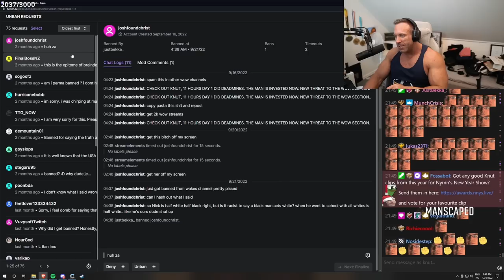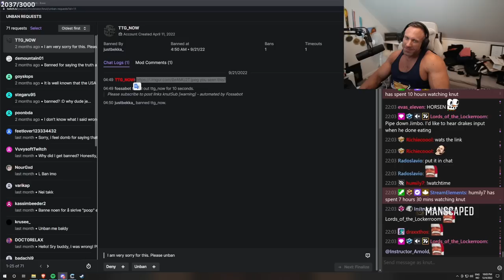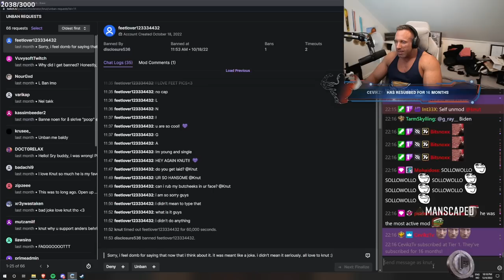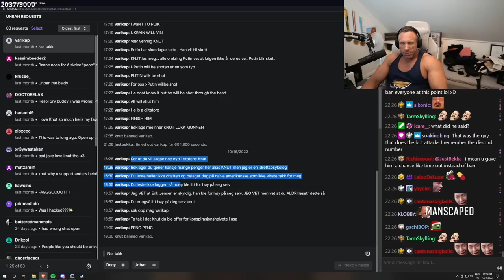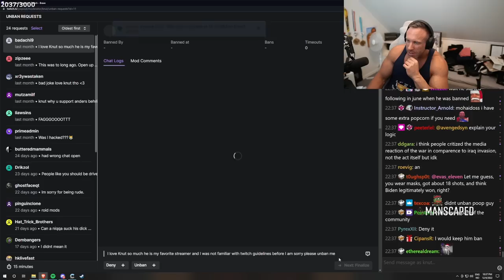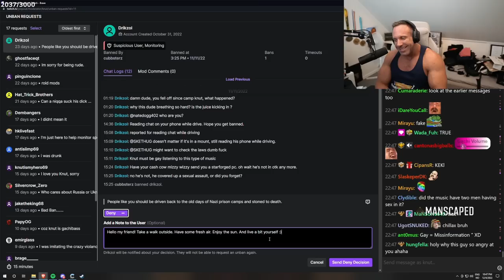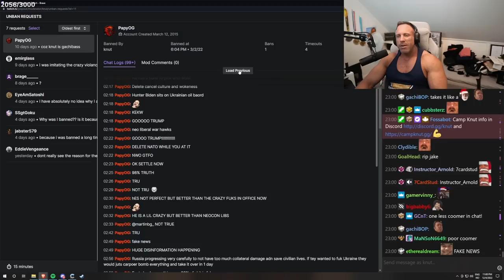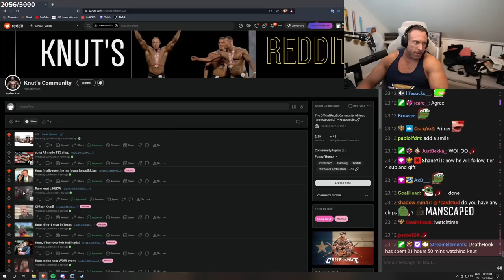Knut's Most Terrifying Unban Requests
In this video "Knut's Most Terrifying Unban Requests" Knut checks his unban requests after 2 months.